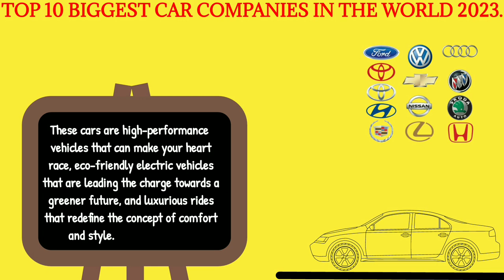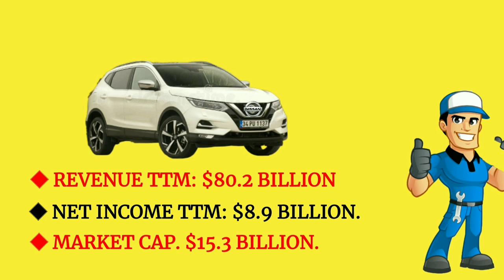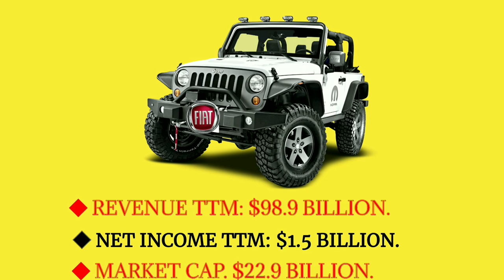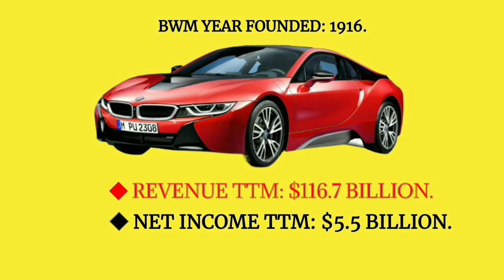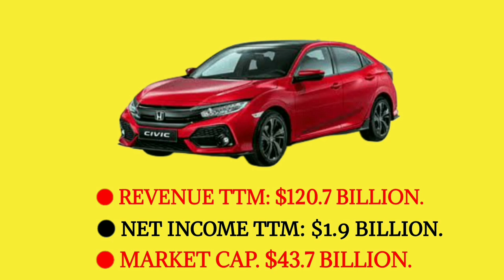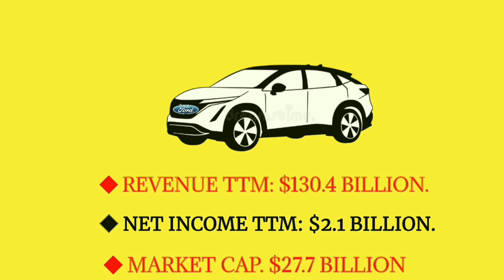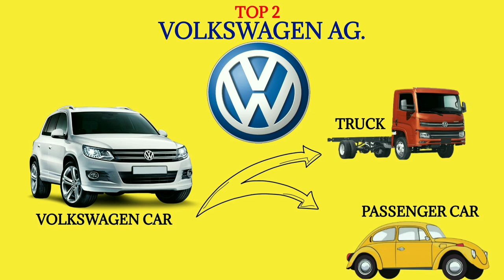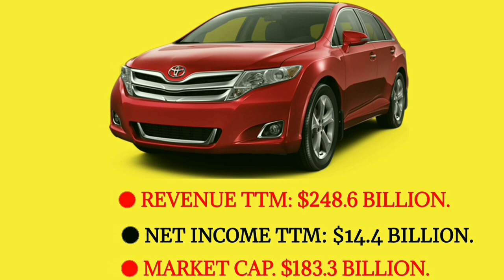TOP 10 BIGGEST Car Companies in the World 2023 @top10channel.688 top10 #2023